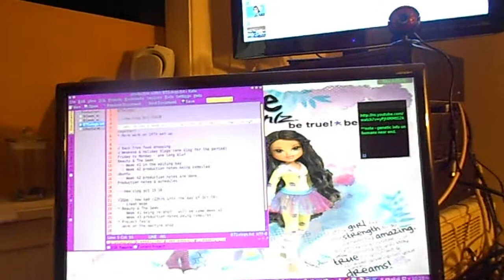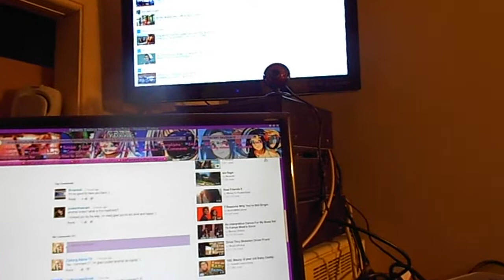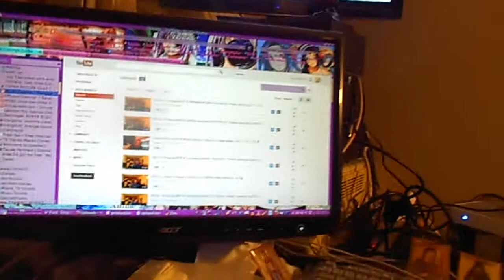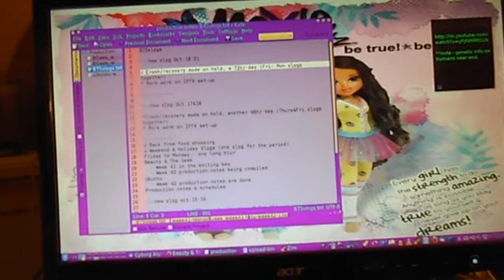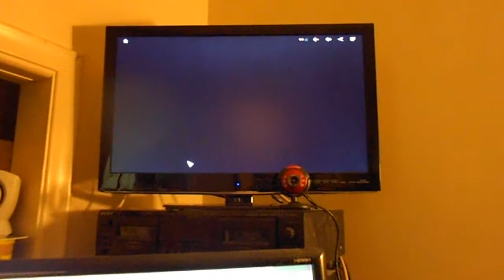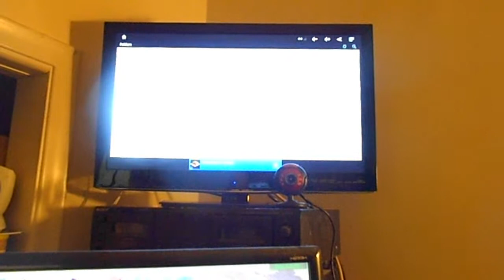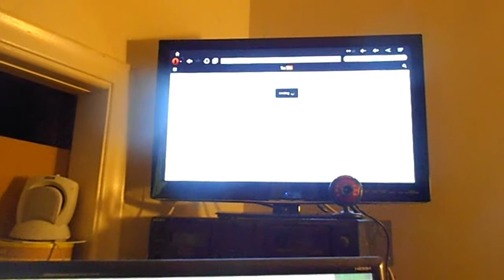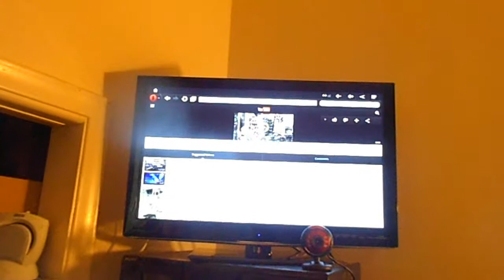{BBTRL-BTSvlogs} BBTRL CyborgAlpha Vlogtober Vlogaween Project Tesla 10 {Crash Mode}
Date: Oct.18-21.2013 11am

- Crash mode & Recovery Mode (on hold)
- IPTV configuration (enhancing the research desk)
- NerdzRL
- 100+ subs !! :)
- Cyborg Alpha TV part of the OpenIPTV Project
- Cyborg Alpha TV production schedule
- Project Tesla (Quantum Physics & Tesla) : work on the research desk
- Cyborg Alpha μ - 1st weekend out

*coming soon

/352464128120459